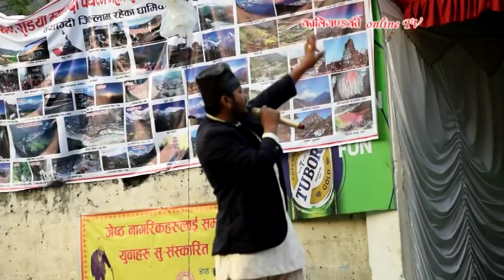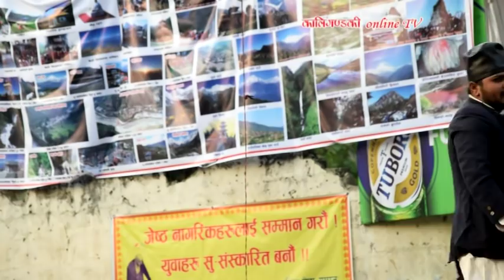Comedy Show pokhreli magne buda dhurmus/हाँसाे नथामिएला मन बलियाे बनाएर हेर्नुहाेला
बेनीमा पर्यटन महाेत्सवमा पाेखरेली माग्ने बुढा र ध्रुमुसकाे प्रस्तुती
२०७५ चैत २६ गते ।